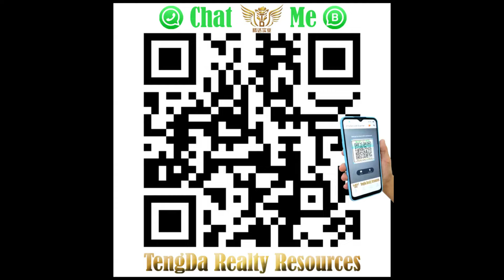MERRYDALE ECO MAJESTIC 2 Storey Link House 22x70 FULLY RENOVATED + PREMIUM FURNISHED [HOUSE TOUR]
22x70 FULLY RENOVATED + FULLY FURNISHED unit for SALE!!
What you See What you Get!! Very Nice and Premium Furnished!!

Details :
~ 2 Storey Terrace Link House
~ B/u : 2483sf @ 22x70
~ 4 Rooms 4 Baths(Every room)
~ Fully Renovated + Furnished
~ Gated & Guarded with Alarm System
~ 24 Hours Tight Security Services with CCTV
~ One Touch Invitation Guest Apps
~ The Nicer Landscape in Eco Majestic

** McDonald’s rare within 1km of the TAMAN area
** 2 minutes drive to Jaya Grocer Premium Super Market
** 8 minutes drive to EcoHill Walk Shopping Mall
** 15 minutes drive to Lotus"s Hypermarket

** Potential future capital appreciation
** 5 minutes’ drive to Private British School, TENBY at Setia Ecohill
** 11 minutes’ drive to University of Nottingham Malaysia
** Direct Link to KL via LEKAS Highway
** Shortcut to Plus Highway, Link to ELITE Highway and MEX Highway

Please call DANN NG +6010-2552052 / DANIEL NG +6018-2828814 for details or viewing appointment.

Find out more YouTube Video on..